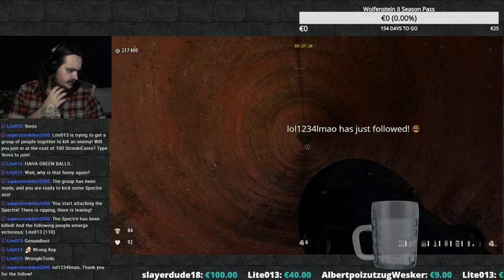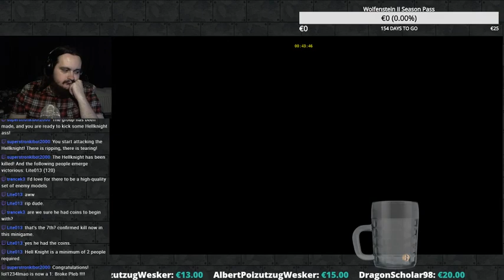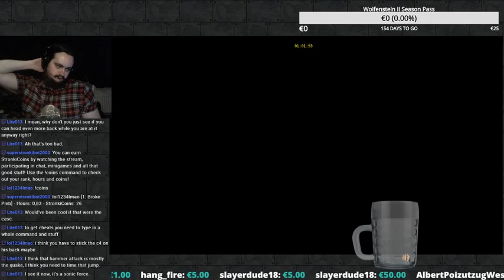[STRONKI] Serious Sam 3: BFE Ep 6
GPU: GeForce GTX 1070
CPU: Intel(R) Core(TM) i7-4770 CPU @ 3.40GHz
Memory: 16 GB RAM (15.91 GB RAM usable)
Current resolution: 1920 x 1080, 60Hz
Operating system: Microsoft Windows 7 Ultimate
Hard Drives:
250 GB SSD
3 TB HDD
2x 3 TB HDD
Logitech G910 Orion Spectrum RGB gaming Keyboard
Mad Catz R.A.T.7 Mouse